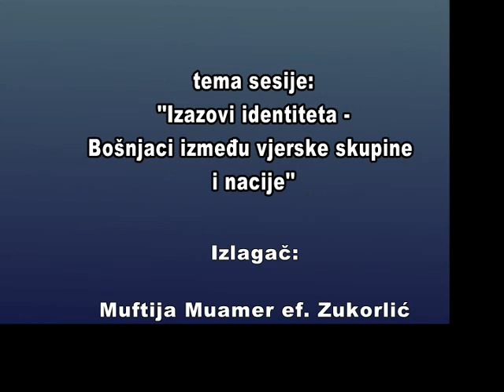TRIBINA KRUG 99